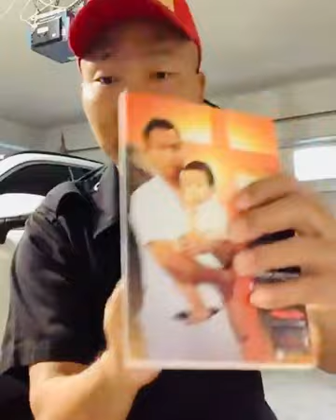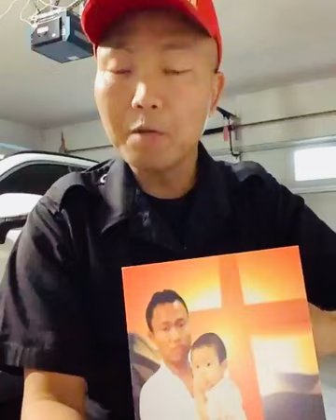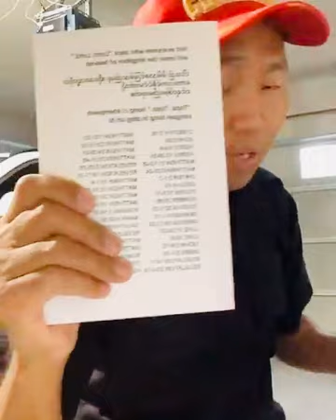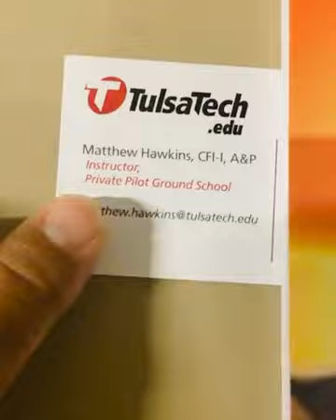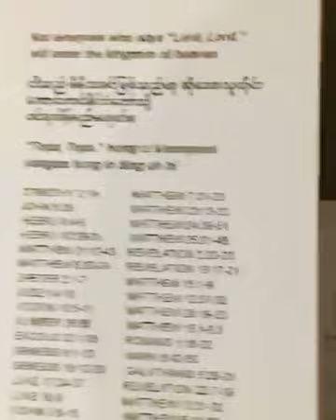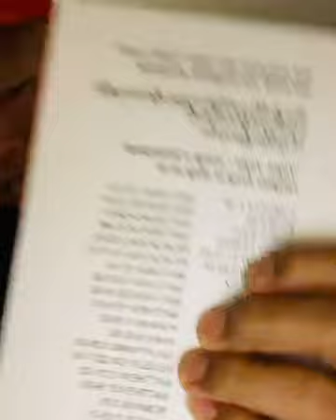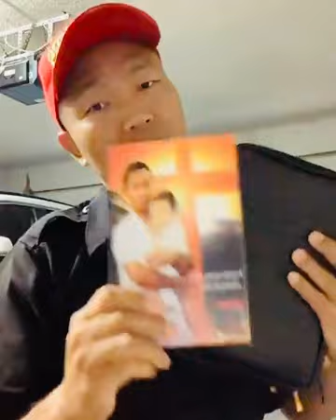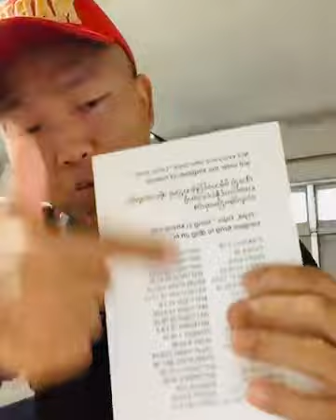Moses Pau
BURMESE & MIZO GOOD NEWS A BUAH
1 JOHN 3:9-15. GALATHIANS 5:16-21.
MATTHEW 4:17.
MATTHEW 5:16.
MATTHEW 5:20-24.
MATTHEW 6:33.
MATTHEW 28:19-20.
JOHN 5:14.
JOHN 8:11-12.
JOHN 14:15-24.
JOHN 8:31-32.

MATTHEW 10:26-28.
EZEKIEL 33:3-12.
LUKE 17:24-37.
2PETER 2:1-7,13-21.
1CORIN 10:5-11.
REVELATION 2:1-3.
REVELATION 2:16-23.
REVELATION 19:7-8.
REVELATION 19:17-21.
REVELATION 20:4.
REVELATION 22:7-19.
ACTS 17:11.